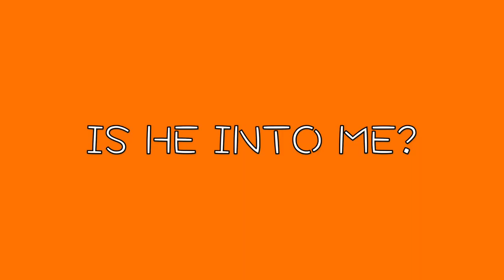Is He Into Me? | HOT MESS CONFESSIONS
Mia helps a friend decipher if someone is interested in her romantically based on the signs he’s been sending.

TEXT me to get updates on new projects and videos! 》
Text @ytmupdates to 81010

Hi friend! My name is Mia. I make short films, vlogs, movie scene re-makes, and every idea that comes to me in-between.

Always remember to live fiercely, care deeply, and act kindly. Thanks for stopping by to support, it means the world to me and I love you!

Yours Truly,
Mia ♥